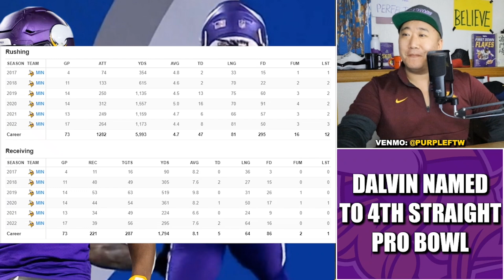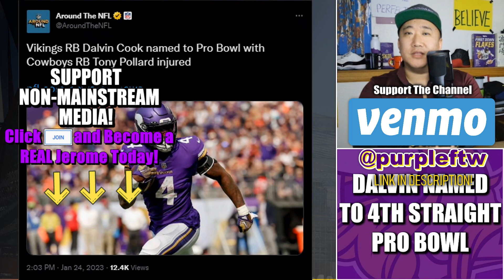Dalvin Cook Named to 4th Straight Pro Bowl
Minnesota Vikings star running back Dalvin Cook was named to his 4th straight Pro Bowl as he will be an injury alternate for Dallas Cowboys Tony Pollard.